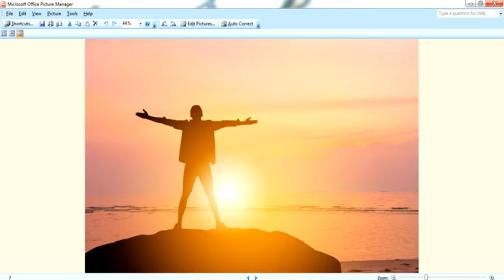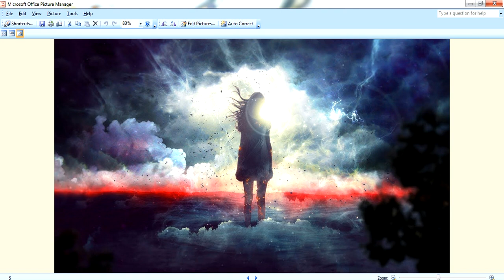Guruvastu || చెడ్డ కలలు - వాస్తు || Dreams vastu